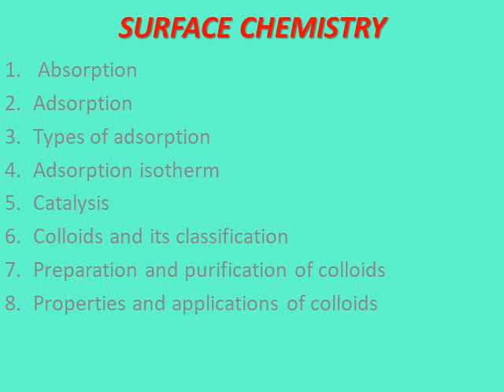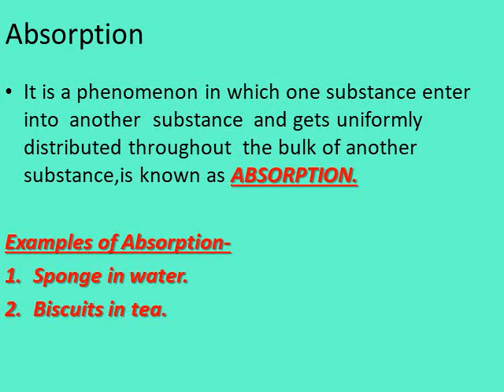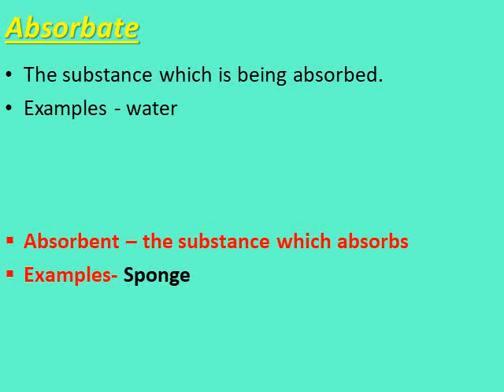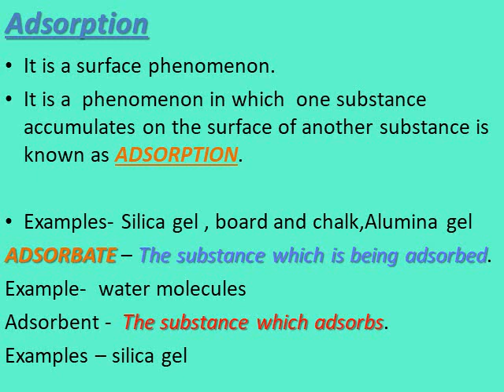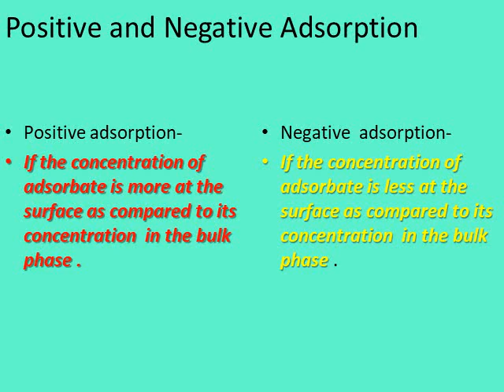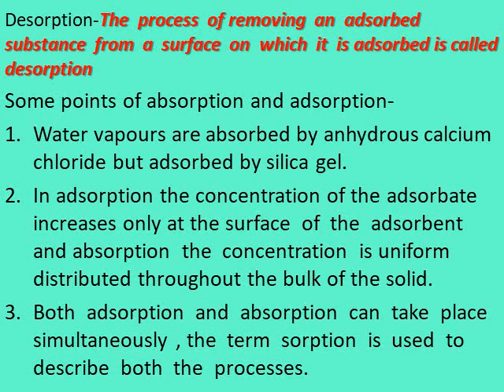class-XII (SURFACE CHEMISTRY- Absorption and adsorption)